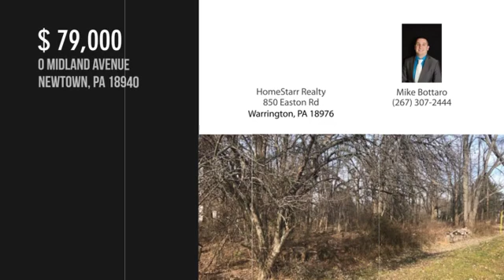0 MIDLAND AVENUE, NEWTOWN, PA 18940 - Mike Bottaro - MLS PABU308304